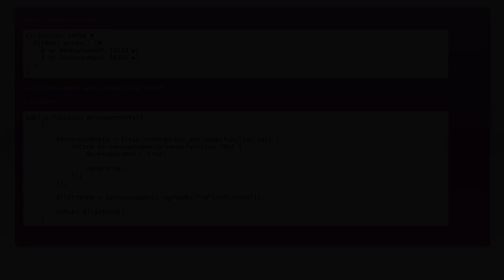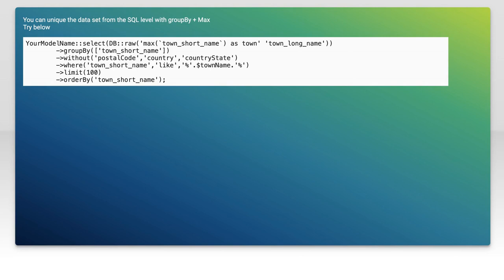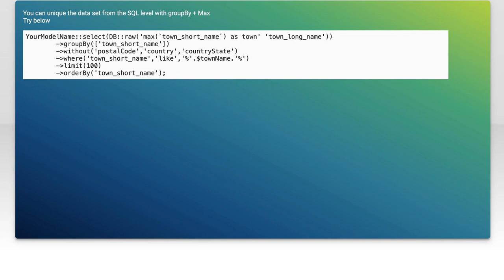How to Remove Duplicates in Collections: Effective Methods Explained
In today's video, we delve into the common challenge of managing duplicates in collections, whether they be in databases, spreadsheets, or programming environments. Duplicates can lead to confusion and inefficiencies, making it essential to have effective strategies for their removal. Join us as we explore various methods and tools that can help streamline your data management process, ensuring your collections remain organized and accurate.

Today's Topic: How to Remove Duplicates in Collections: Effective Methods Explained

Related to